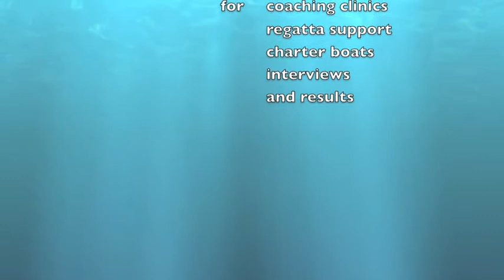Tonci Stipanovic CRO Italian Olympic Week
" It is okay if they are just testing but this is the worst format ever which I sailed. I think if they are trying to find the worst it is not possible. This is the bottom of any combinations".

We are also on Twitter & Facebook

"Last Olympic cycle it was the best combination format with one medal race".